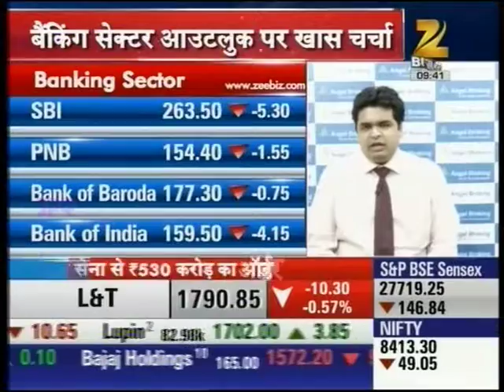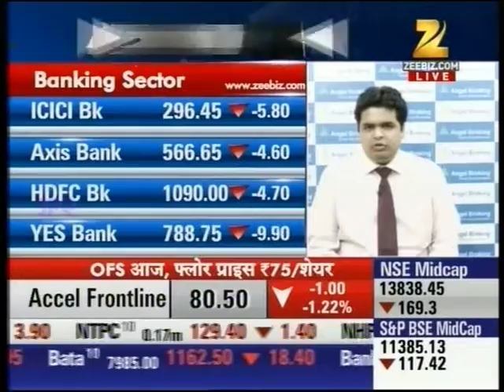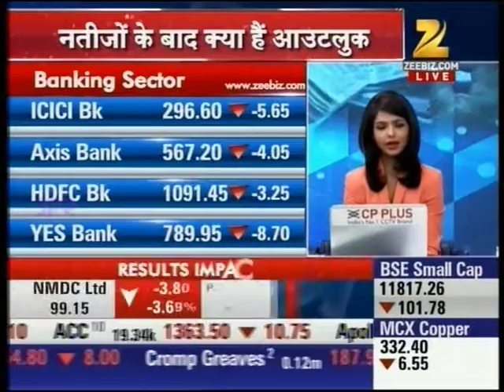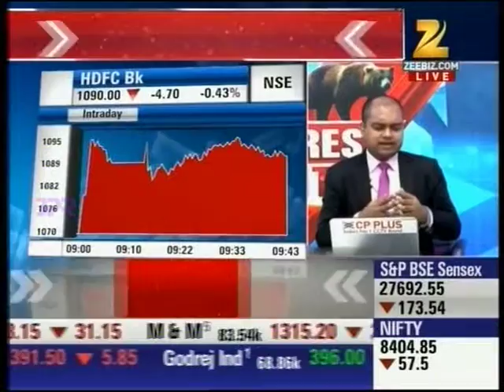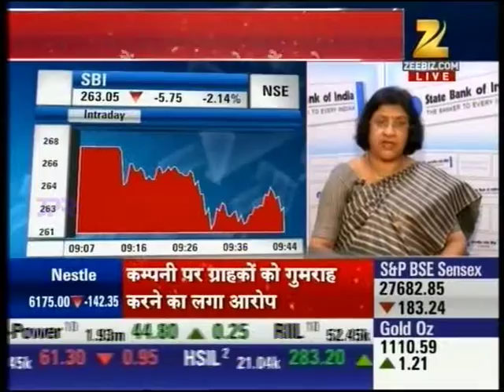Zee Business First Trade, 12 Aug 2015 - Mr Vaibhav Agarwal